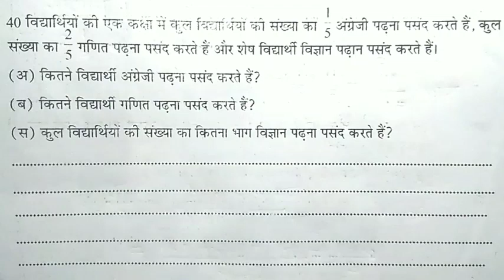40 विद्यार्थियों की एक कक्षा में कुल विद्यार्थियों की संख्या का 1/5 अंग्रेजी पढ़ना पसंद करते हैं कुल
40 विद्यार्थियों की एक कक्षा में कुल विद्यार्थियों की संख्या का 1/5 अंग्रेजी पढ़ना पसंद करते हैं कुल संख्या का 2/5 गणित पढ़ना पसंद करते हैं और शेष विद्यार्थी विज्ञान पढ़ना पसंद करते हैं।
 (अ)कितने विद्यार्थी अंग्रेजी पढ़ना पसंद करते हैं
(ब)कितने विद्यार्थी गणित पढ़ना पसंद करते हैं
(स) विद्यार्थियों की संख्या का कितना भाग विज्ञान पढ़ना पसंद करते है।
@मार्साब